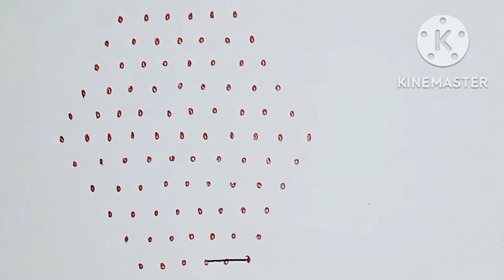11*6 interlaced dots rangoli design ll simpleandeasy artby@rangolistudiowithpreety1426